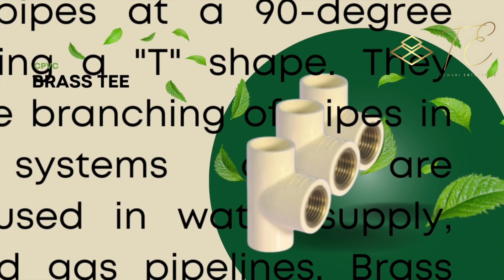😶‍🌫️ Master Pipe Fitting with Use-cases Part 1 Unveiled!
In this video, we're going to be unveiling a Master Pipe Fitting usecase that we've been working on for a while. These usecases will teach you everything you need to know about Pipe Fitting, and will give you some useful tips and tricks.